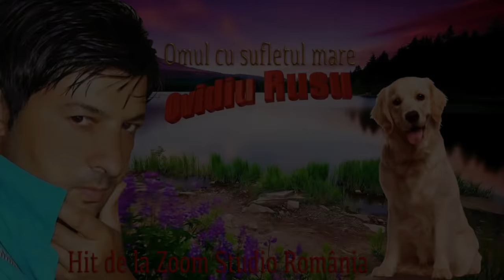Ovidiu Rusu - Omul Cu Sufletul Mare, Extended Live 2017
Acesta este canalul oficial Ovidiu Rusu. Nu copia sau reposta videoclipul, dacă îți place adaugă-l la favorite! Toate dreprurile sunt rezervate. Flosirea neautorizată a videoclipurilor postate pe acest canal se pedepsește conform legii.